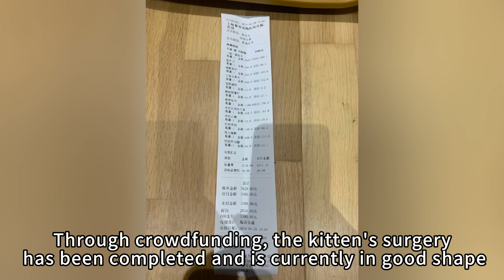Rescue the kitten with its hind legs showing white bones